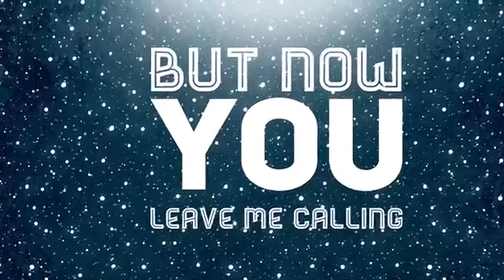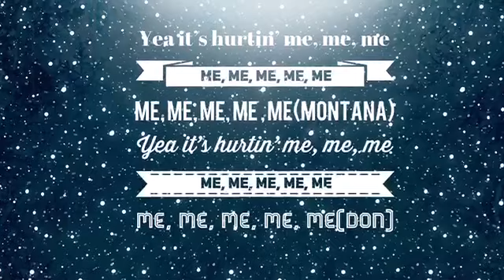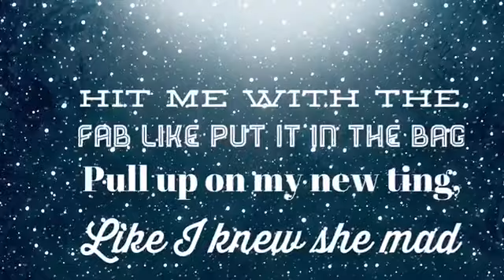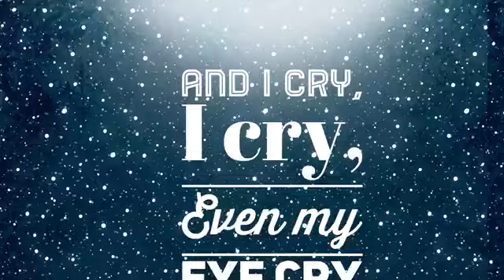Stefflon Don ft. French Montana-“Hurtin’ me” lyrics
Song:Hurtin’ me
Artist: Stefflon Don and French Montana